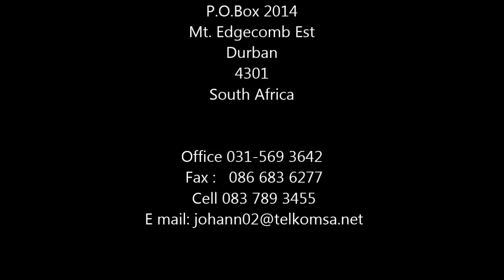Promo Show - Golf Carts U.S.A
Golf Carts U.S.A

Great place.. Go Visit.